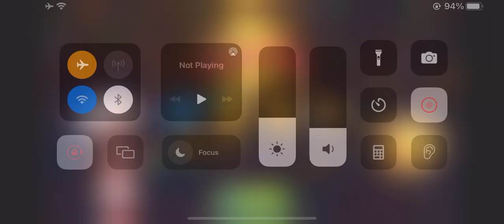Cooking Voyage Level 37 3